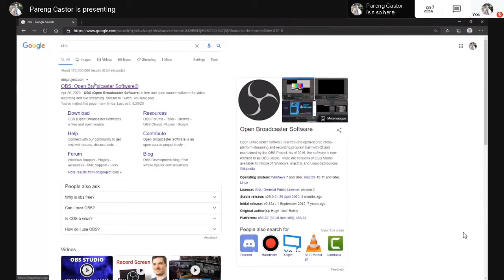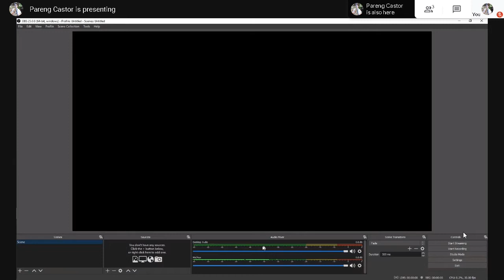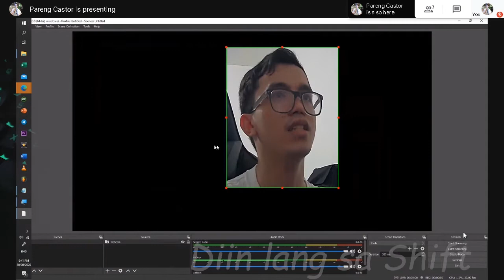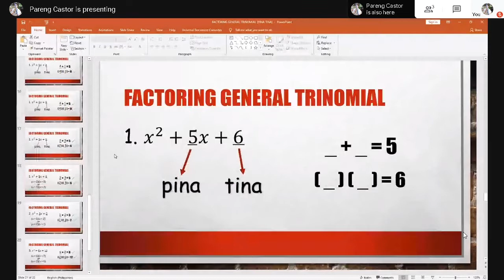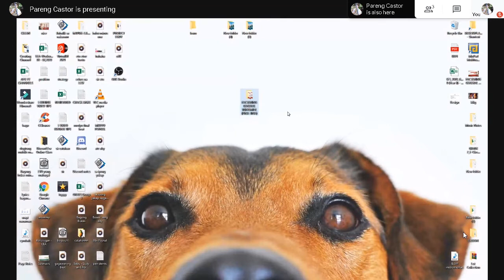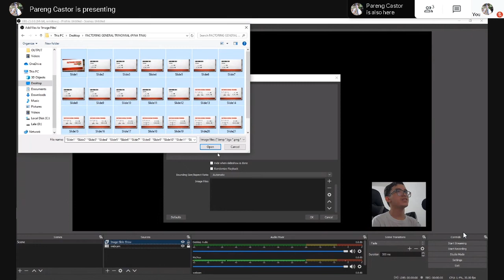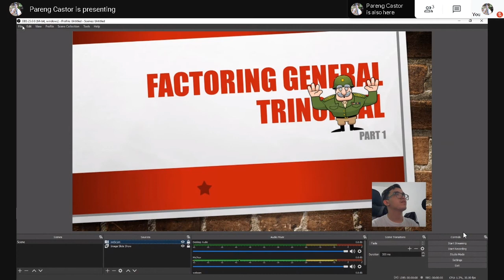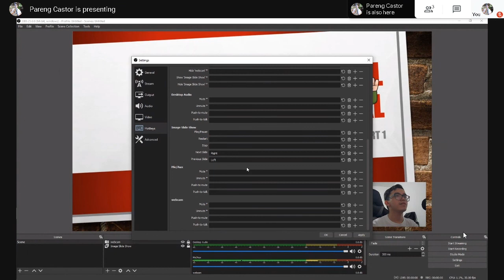How to use OBS - Beginners Guide (Tagalog) | Educational Vlog no. 1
Lahat kaya mong matutunan dahil puso lang ang mahirap turuan.

Recently in the “Free Software” series, I showed you OBS Studio, which is a free and open source screen recorder for Windows, Mac, and Linux. In the comments of that video, many of you asked for me to do a tutorial. In this beginner’s guide, I will show you how to set-up and use OBS Studio.

Where to get OBS Studio
Setup Screen Capture Area
Change, Delete and Priority of Display Source
Microphone and Desktop Audio
User Interface
General Settings
Stream Settings
Output Settings
Audio Settings
Video Settings
Hotkey Settings
Advanced Settings